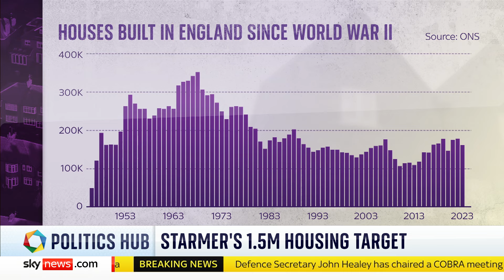Prime minister Keir Starmer's plan to fix Britain's broken housing market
Homelessness is soaring - and for many young people getting on the housing ladder is less a dream and more of a fantasy.

Prime minister Keir Starmer has announced his target to fix Britain's broken housing market with a plan to build 1.5 million new homes in his parliament.

Nobody doubts the level of ambition he is showing on housing. But will it work? That’s unclear.